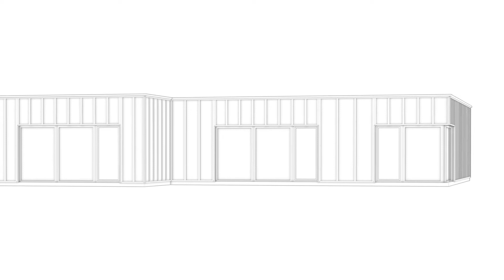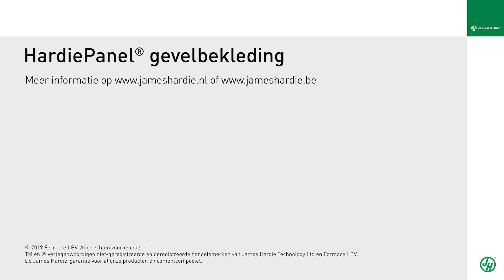HardiePanel® gevelbekleding – verwerkingsvideo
(Previous version 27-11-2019: 53 views on the date 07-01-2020)

Verwerkingsvideo van HardiePanel® gevelbekleding

• Om te vermijden dat de gevelpanelen vuil worden, voorzie een afstand van minstens 150 mm van onderkant Panel tot het maaiveld.
• H.o.h. afstand van de draagconstructie maximaal 600 mm, afhankelijk van de optredende windbelasting.
• Breedte van de draagconstructie minstens 45 mm en bij de verticale voegen minimaal 80 mm.
• Controleer of de draagconstructie horizontaal en verticaal in één vlak ligt.
• Houd tussen de draaglat en de bovenaansluiting een afstand van ong. 20 mm aan
• Dek de houten draagconstructie met EPDM-tape af.
• Laat de JamesHardie™ hoekprofielen onder en boven 10 mm over de draagconstructie uitsteken.
• Bevestig de JamesHardie™ hoekprofielen met RVS nagels, met een tussenafstand van maximaal 1500 mm.
• Bevestig de ventilatieprofielen met RVS nagels.
• Om de ventilatie achter de panelen te waarborgen worden er ook ventilatieprofielen aan de boven- en onderzijde van gevelopeningen geplaatst.
• Mogelijk gevelbeeld met de HardiePanel® gevelbekleding.
• Draag de HardiePanel® gevelpanelen altijd op hun zijkant (verticaal).
• "Bij gebruik van elektrisch handgereedschap, zoals cirkel- of decoupeerzagen, moet de achterzijde van de panelen naar boven liggen. Bij gebruik van vaste zagen, zoals een afkortzaag met kap, ligt de voorkant (gekleurde kant) naar boven"
• Met het HardieBlade™ zaagblad beperkt u de stofvorming bij het verzagen van de HardiePanel® gevelbekleding.
• Voorzie de zaagkanten met de ColorPlus™ Edge Coating.
• Voor maatpanelen neem contact met ons op.
• Laat een voeg van 3 tot 8 mm tussen de HardiePanel® gevelbekleding en de JamesHardie™ hoekprofielen.
• Laat het onderste paneel 10 mm onder het ventilatierooster uitsteken.
• Bevestig de HardiePanel® gevelbekleding met ColourCoat™ gevelplaatschroeven, ook zonder voorboren! Of met de ColourCoat™ platkop geringde nagels.
• De afstand tussen de bevestigingspunten hangt af van de windbelasting, maar mag maximum 400 mm zijn.
• Afstand van de bevestigingspunten tot de rand: horizontaal 20 mm, verticaal 50 mm.
• Horizontale voegen 3-8 mm
• Tegen indringing van water kunnen de horizontale voegen voorzien worden van het JamesHardie™ Stoelprofiel, zoals hier te zien, of het V-neusprofiel of het Plintprofiel (zie verwerkingsbrochure op de site)
• Houd bij de bovenaansluiting ook een ventilatieopening van minstens 10 mm aan.
• De uitwendige hoeken kunnen met of zonder JamesHardie™ hoekprofiel afgewerkt worden.
• Flexibele en economisch aantrekkelijke gevels met HardiePanel® gevelbekleding.
• Kies uw persoonlijke stijl uit 5 aantrekkelijke kleurthema's.

De James Hardie-garantie voor al onze producten en cementcomposiet.

jameshardie.nl | jameshardie.be